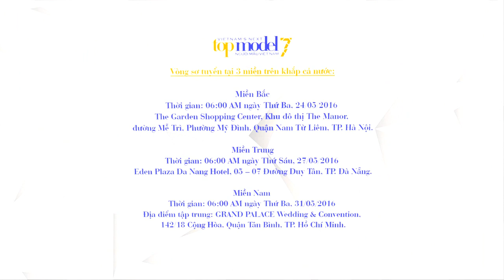VIETNAM'S NEXT TOP MODEL 2016 | Lộ diện ban giám khảo quyền lực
Sau thông tin Thanh Hằng đảm nhận vai trò giám khảo Người mẫu Việt Nam 2016, chương trình công bố hai tên tuổi đồng hành cùng siêu mẫu là Samuel Hoàng và Lý Quí Khánh.

"Bộ 3 quyền lực" Host Thanh Hằng, nhiếp ảnh gia Samuel Hoàng và nhà thiết kế Lý Quí Khánh sẽ xuất hiện trong các buổi casting chính thức ở 3 thành phố lớn: thủ đô Hà Nội vào ngày 24, 25/5; tại TP. Đà Nẵng vào ngày 27, 28/5 và tại TP. HCM vào hai ngày 31/5 và 1/6.